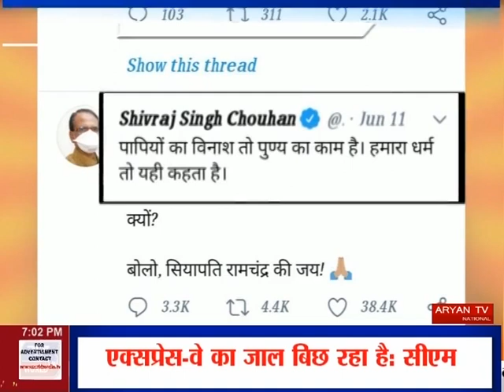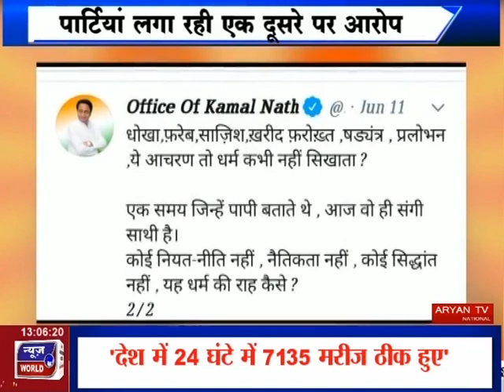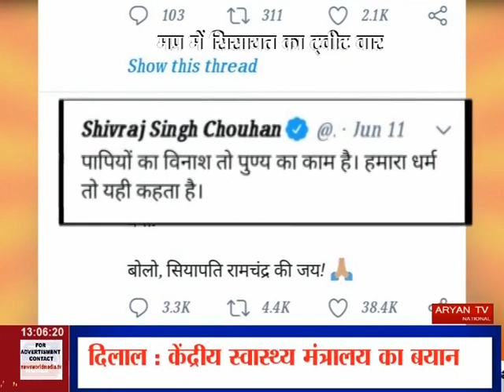NEWS WORLD - Baat Mudde Ki - सियासत में पाप औऱ पुण्य !,ग्रुप एडिटर रिजवान अहमद सिद्दीकी के साथ !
NEWS WORLD-Baat Mudde Ki - सियासत में पाप औऱ पुण्य !,ग्रुप एडिटर रिजवान अहमद सिद्दीकी के साथ, बृजेन्द्र सिंह राठौर, पूर्व मंत्री, कांग्रेस,  डॉ. मोहन यादव, बीजेपी विधायक,  प्रकाश हिन्दुस्तानी, वरिष्ठ पत्रकार